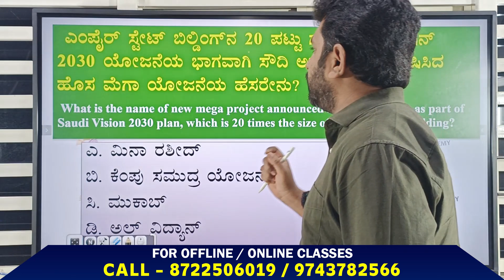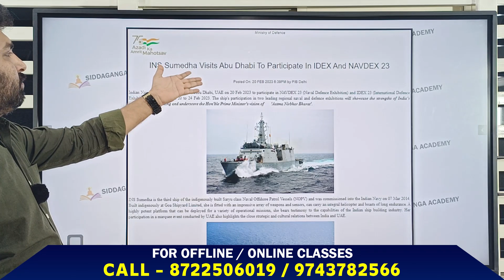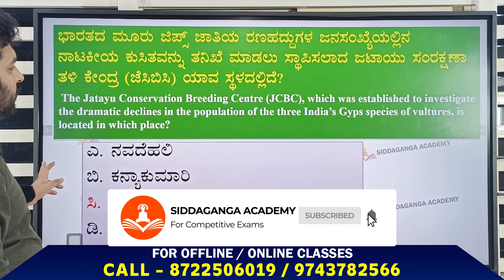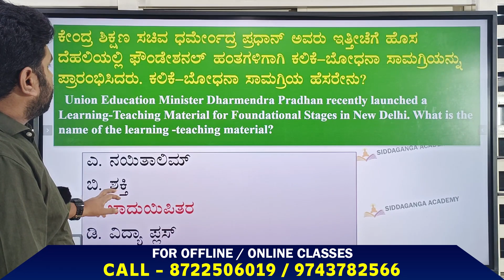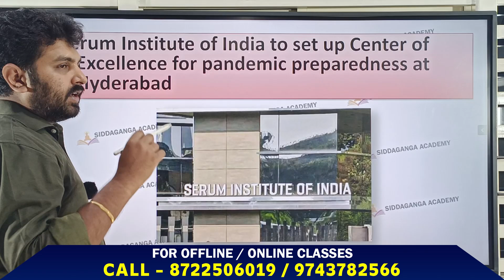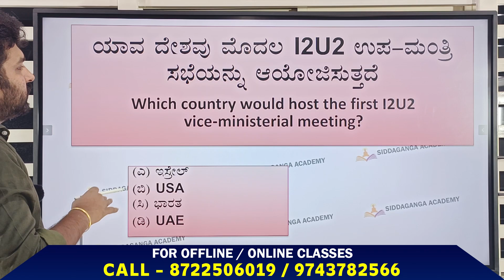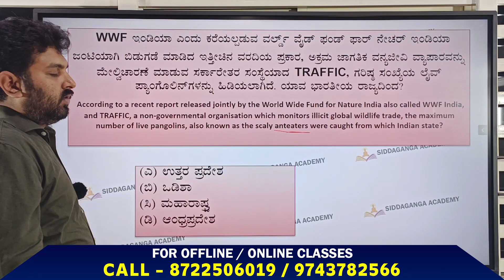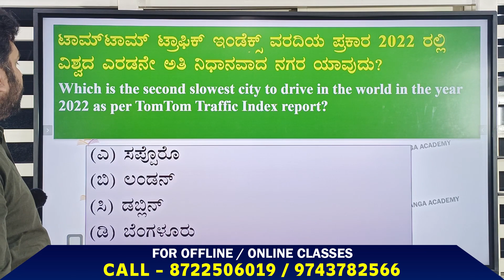CURRENT AFFAIRS ||ಪ್ರಚಲಿತ ಘಟನೆಗಳು || FEBRUARY 21 & 22